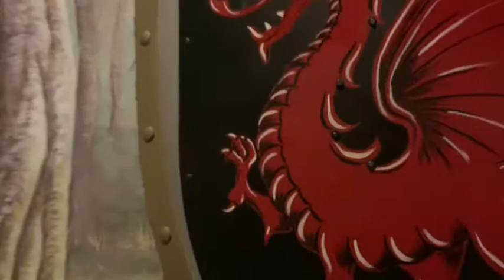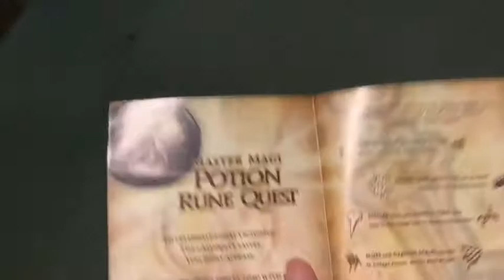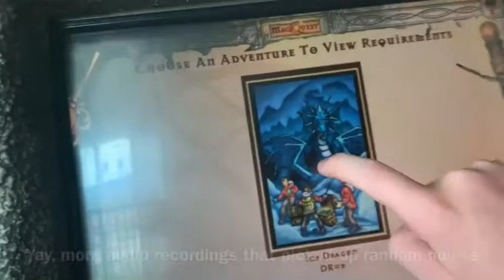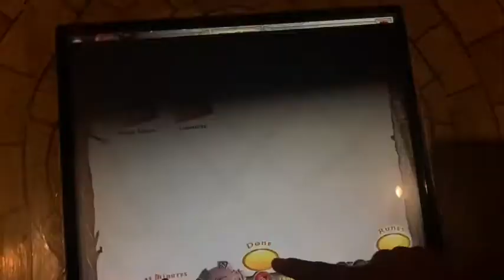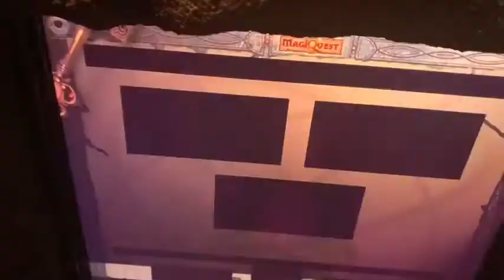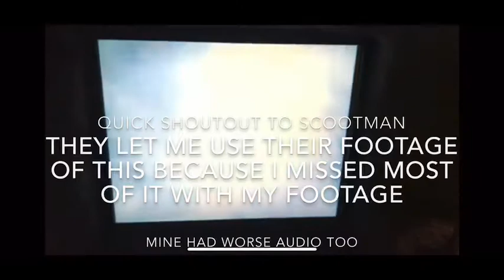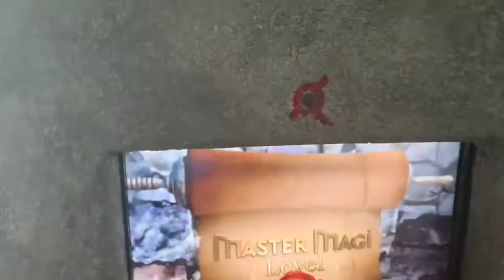MagiQuest Episode 4 (Pigeon Forge)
Almost outta footage, put hopefully I’m almost on my way to GWL, that is of course if I’m able to, if I am then you’ll get to see more of me getting Runes and also the Ursa Major adventure, as well as some Shadow Quest possibly